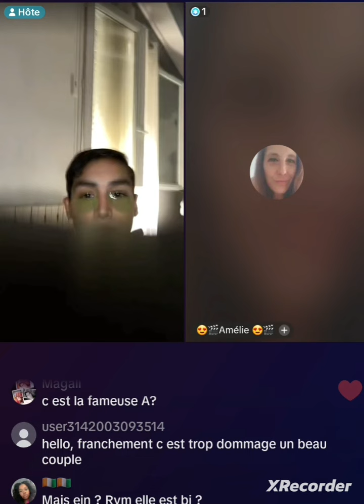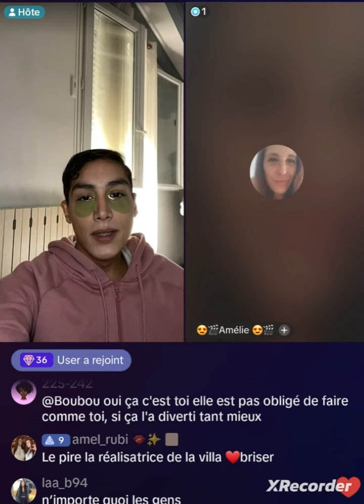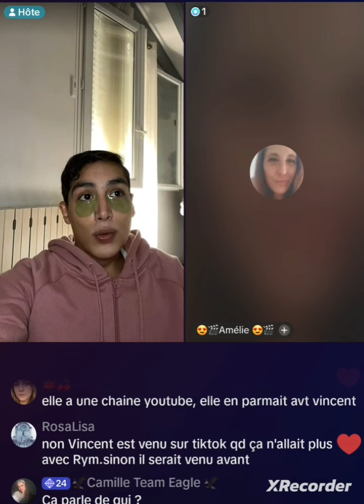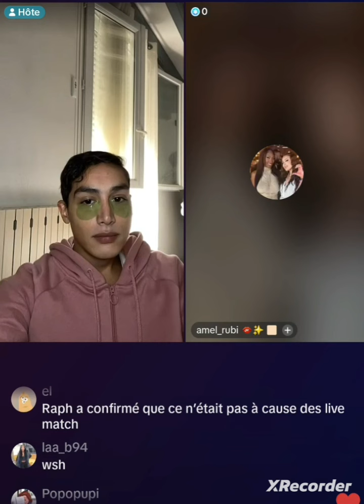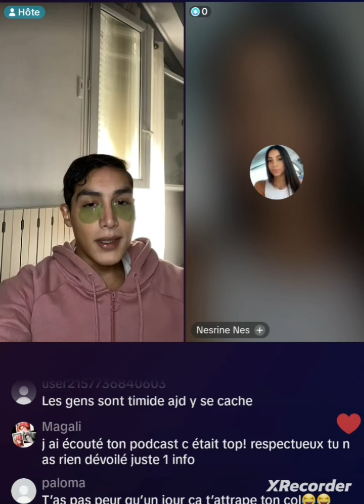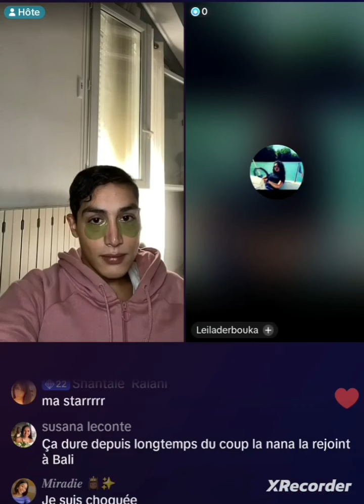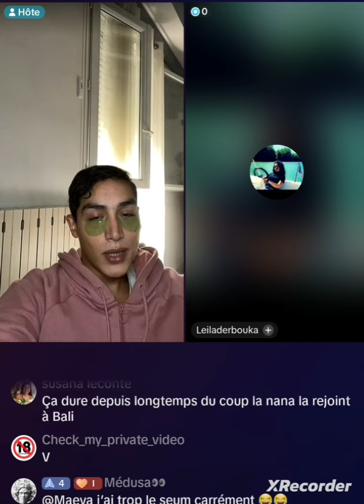Aqabe annonce les raisons pour lesquelles Vincent et Rym 😱 se séparent